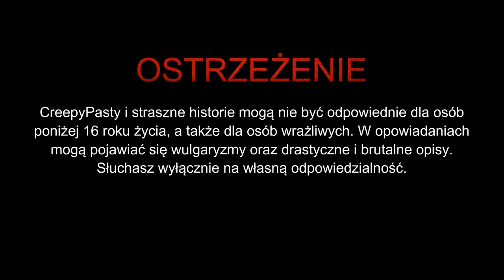Pandemia S2E10 - CreepyPasta [Oryginalny Serial Audio]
☛ Grafika: Jakub Kowalczyk

✌ FANI GROZY
Adrian Przybylski, Anna K, Joronejo, xb, mirek sperka, Mat320 ˊ ˋ アラン・ニューク,